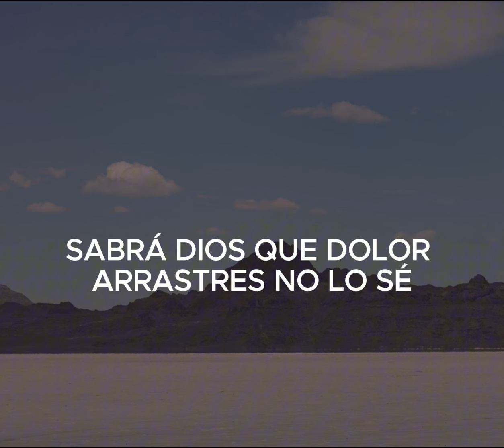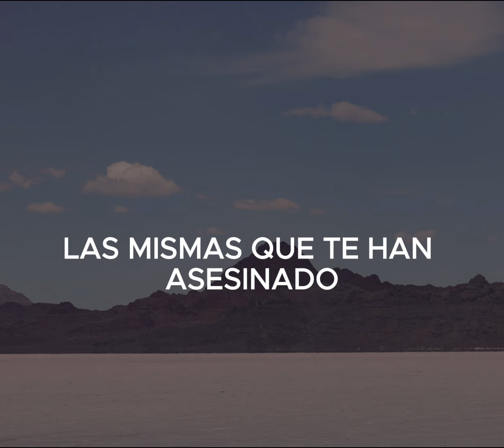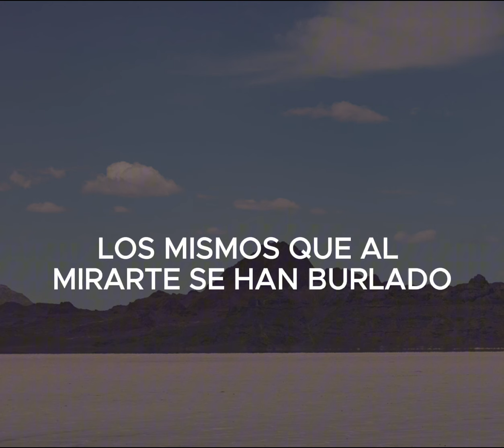El Haragán - Muñequita Sintética (Letra Oficial)